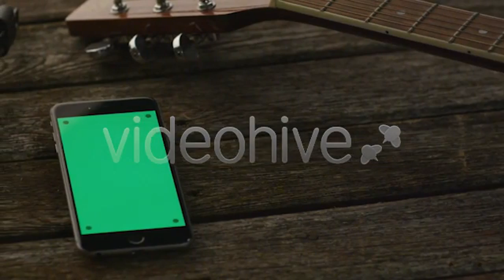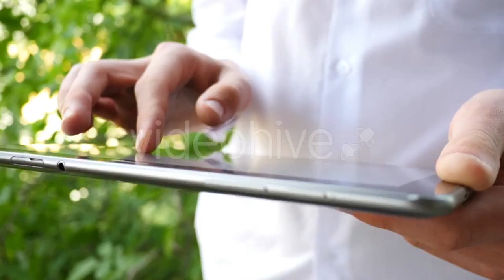Sad, Upset Man Reacts after Loss and Failure - (people) Stock Footage | Mega Pack +40 items